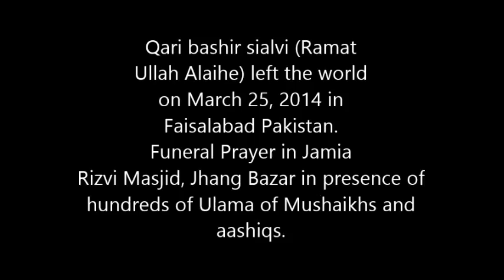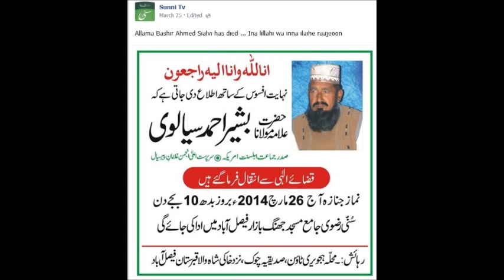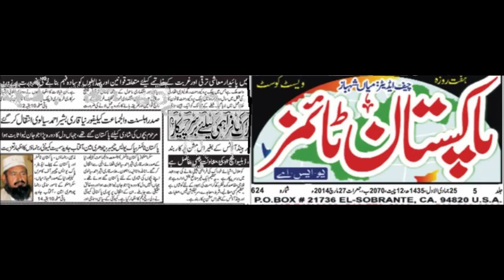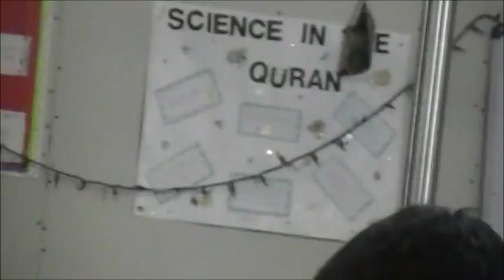Qari Bashir Sialvi (RA) قاری بشیر احمد سیالوی رحمۃ اللہ علیہ - کیلیفورنیا Jamaat Ahle Sunnat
Quran Khani for Maulana Qari Bashir Ahmad Sialvi (Rahmat ullah Alaihe) was a prominent member of the Sunni Ulamas in the world since 1968, a loving father, a true friend to thousands, a great social worker, ronak-e-mehfil, and an ashaq-e-Rasul who held hundreds of Milad-un-Nabi (Sallahu Alehe Wasallam) programs in Pakistan and then USA since 1991. He also started the annual milad program at the CA Capital Building since 2000. He was prominent mureed of Khawaja Qamar-uddin Sialvi of Sial Sharif, and an important figure in the khatme-Nabuwat movement of 1970's and 1980's.

He was born in 1948 in Shekhan Sharif near Gojra, and lived his entire life serving Ulamas and Mushaikhs of the world until his parting on March 25, 2014, in Faisalabad. Funeral prayer was attended by hundreds of prominent Ulamas and Mushaikhs including Sahibzada Fazal-E-Rasul Haideri Rizvi, in Sunni Rizvi Masjid, Jhang Bazar. He is missed by thousands of friends and followers.

His darbar is in Chak no. 164, Shekhan. May Allah (SWT) bless his soul and provide him shifaat of Rasul-Allah (Sallahu Alehe Wasallam). Please make dua and make efforts to continue his work for Islam.